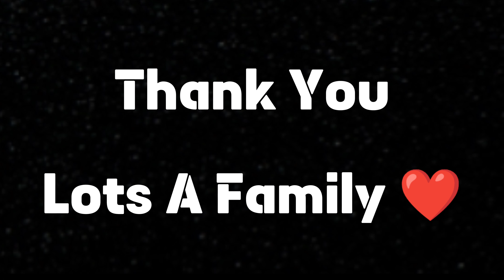ગામડાનું જીવન❤️ || સવારમાં ચણા ખાધા🤩 || Village life styles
આવતા રેજો ચેનલ પર...☺️

               🙏🏻  જય માતાજી બધાને 🙏🏻

            🤗 આપણે સાથે મળીને આપણી
              ગુજરાતી ભાષાને બચાવિશું 🤗